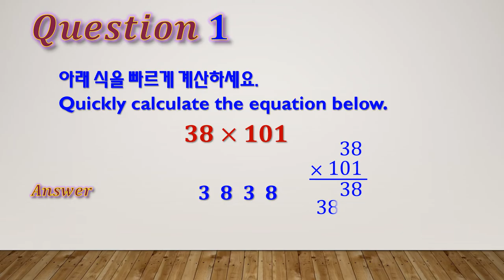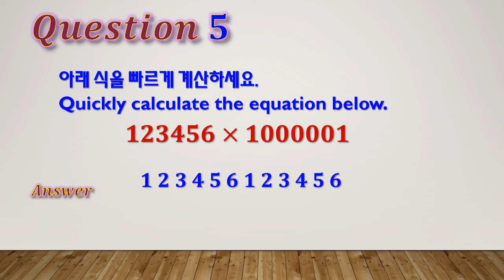속셈(빠른 계산, 암산) 5 - Fast calculation 5 문제즉남자 19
이번 영상은 '속셈(빠른 계산, 암산) 5 - Fast calculation 5' 입니다.

5문제 영상이구요. 굳이 도중에 화면을 멈추지 않아도 쉽게 즐길 수 있습니다.
간단한 계산이니 재미삼아 해보시면 치매예방에도 도움이 되겠지요^^
이 시리즈도 계속 됩니다.

수업 시간에 활용하시는 경우에는 여기 댓글에 남겨주시고, 해당 수업 영상이 있는 경우 관련 링크를 남겨주시면 감사하겠습니다.^^